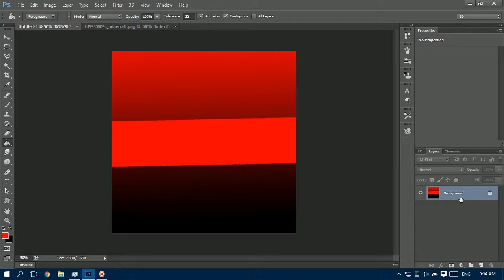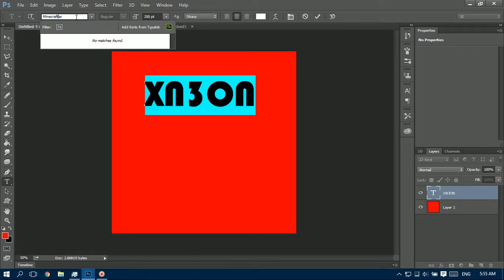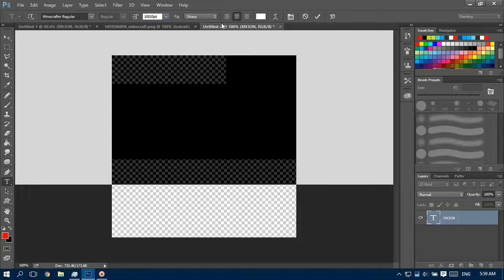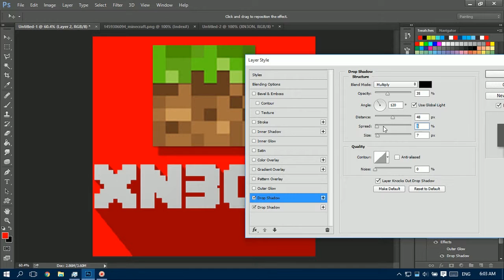XN3ON LOGO | Photoshop Timelapse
Hey Guys wlcome ack to another video and today im gonna edit XN3ON's Logo